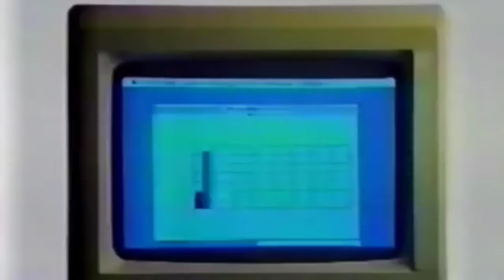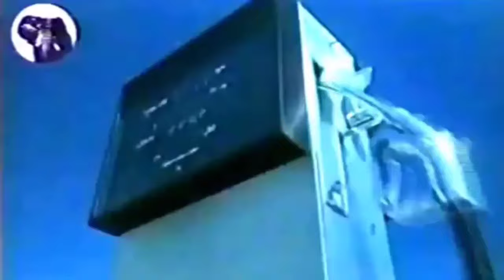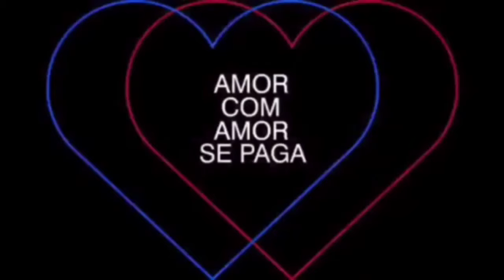De volta a 1984: a reta final do Regime Militar